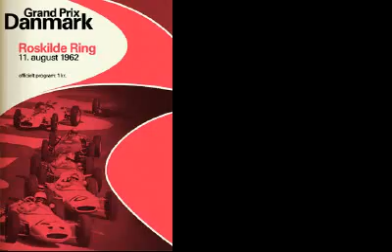Roskilde Ring 1962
Video of Grand Prix Legends Roskilde 62 for GEM+2.